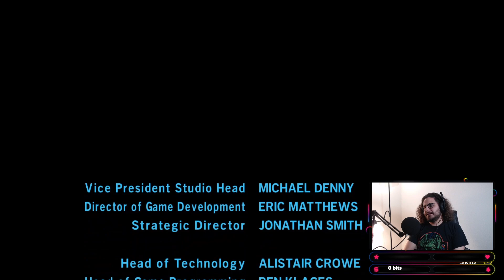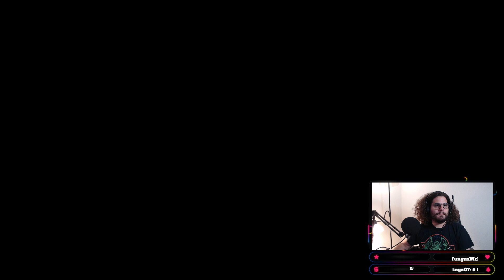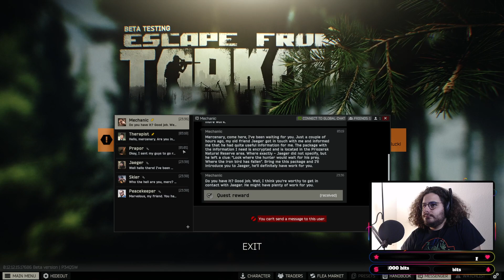On This Stream | Tekken 7| Lego Star Wars | Escape From Tarkov | Twitch- RocketBlowfish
Playing Tarkov with the homies and some Lego Star Wars The Skywalker Saga. Come join me in socials, I'd love to have you there.